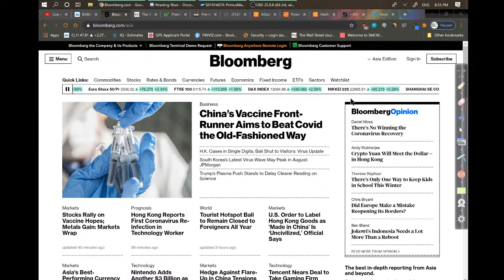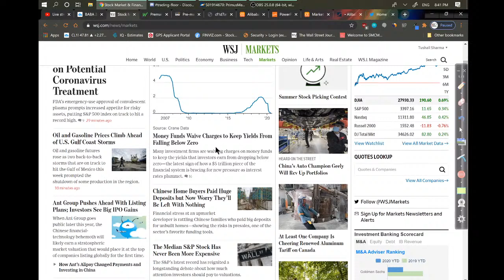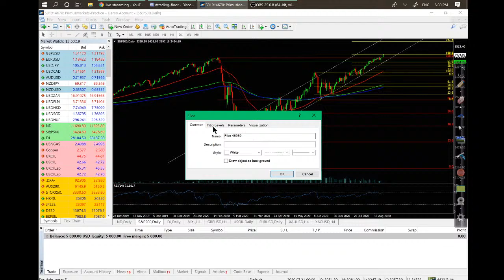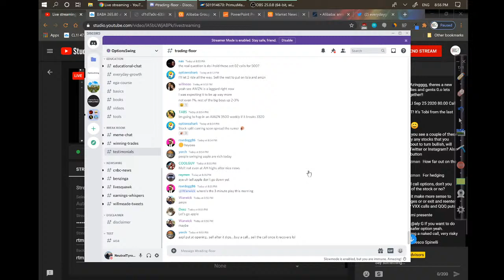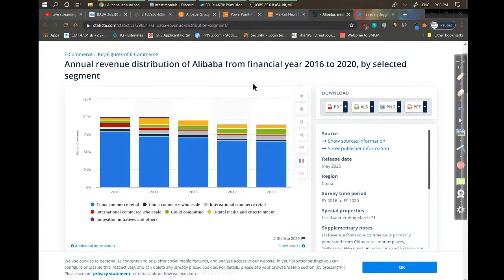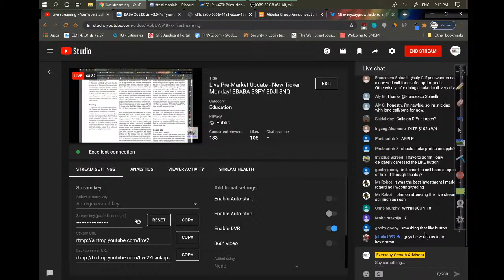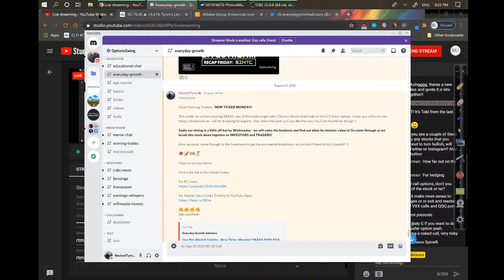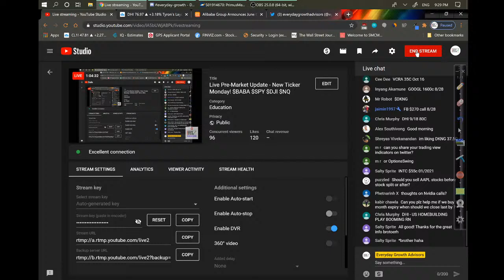Live Pre-Market Update - New Ticker Monday! $BABA $SPY $DJI $NQ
24 August 2020, 1 hour Before Market Opens!

Pre-market analysis and a breakdown of the week to come in this epic journey as part of History in this Financial Market rout!

Livestreams usually include:
1) Breakdown of the news and important world events
2) Pre-market movers and tickers I will be watching out for in the day
3) Technical Breakdown of SPX/SPY
4) Q&A to breakdown any tickers you require
5) Any additional updates that I see fit

Hope you find this content helpful!